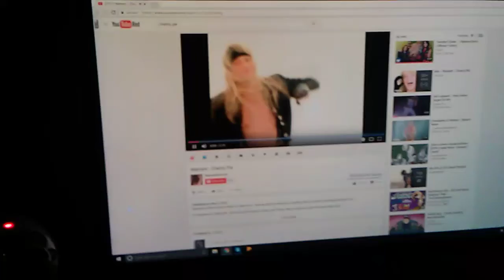Cherry Pie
Dirty, rotten, filthy, stinkin...

She's my cherry pie
Cool drink of water such a sweet surprise
Tastes so good makes a grown man cry
Sweet Cherry Pie

Swingin' on the front porch
Swingin' on the lawn
Swingin' where we want
'Cause there ain't nobody home
Swingin' to the left
And swingin' to the right
If I think about baseball
I'll swing all night yea

Swingin' in the living room
Swingin' in the kitchen
Most folks don't 'cause
They're too busy bitchin'
Swingin' in there 'cause
She wanted me to feed her
So I mixed up the batter
And she licked the beater

I scream you scream
We all scream for her
Don't even try 'cause
You can't ignore her

Cool drink of water
Such a sweet surprise
Tastes so good
Make a grown man cry
Sweet cherry pie oh yea
Put a smile on your face
Ten miles wide
Looks so good
Bring a tear to your eye
Sweet cherry pie

Swingin' to the drums
Swingin' to guitar
Swingin' to the bass
In the back of my car
Ain't got money
Ain't got no gas
But we'll get where
We're goin' if we
Swing real fast

Tastes so good
Ten miles wide
Looks so good
Sweet cherry pie, yeah, pie

Swing it! All night long,
Swing it!
Swingin the bathroom
Swingin' on the floor
Swingin' so hard
We forgot to lock the door
In walks her daddy
Standin' six foot four
He said you ain't gonna swing
With my daughter no more

Tastes so good
Ten miles wide
Looks so good
Sweet cherry pie
Sweet cherry pie

Swing it!